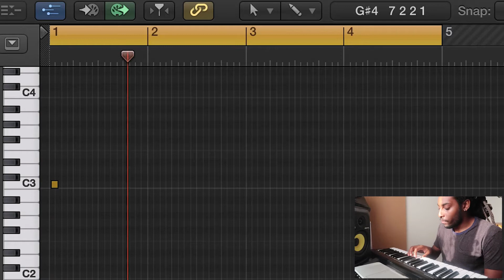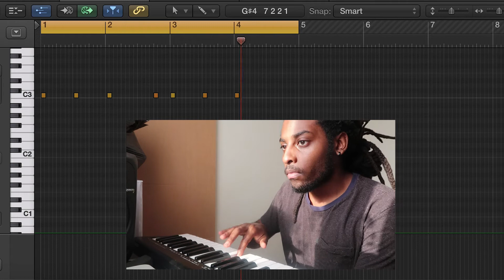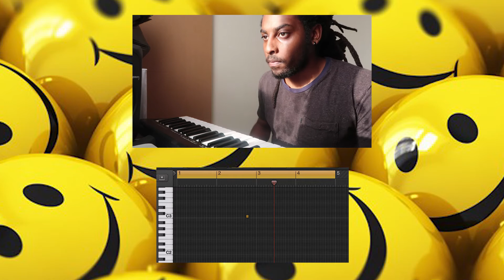Making a HAPPY TRAP BEAT in Logic Pro X From Scratch